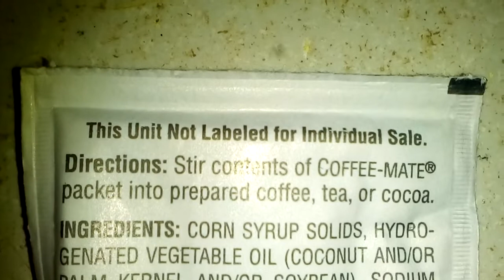is taking creamer packets stealing? Let's dig deep and find out...